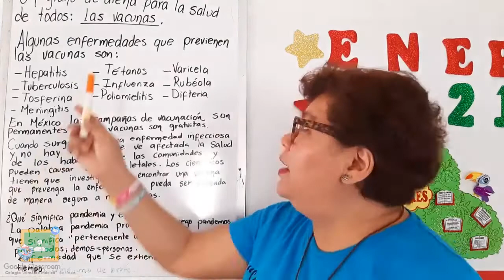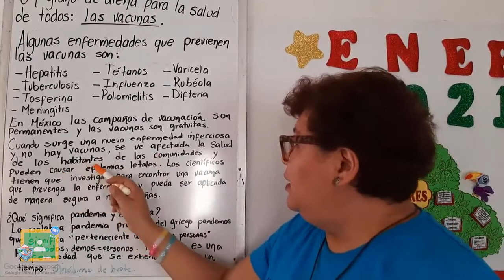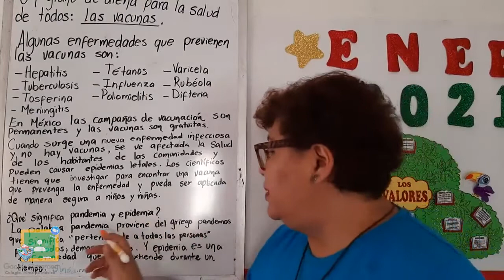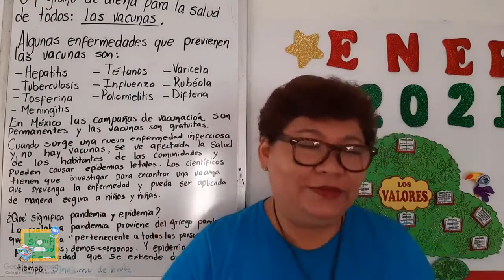2do Primaria - Formación Cívica y Ética: Un grano de arena para la salud de todos